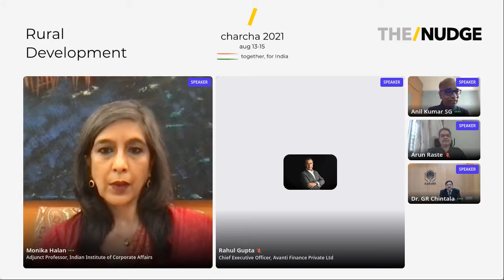Credit Mobilisation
Challenges and opportunities in credit mobilisation for rural development